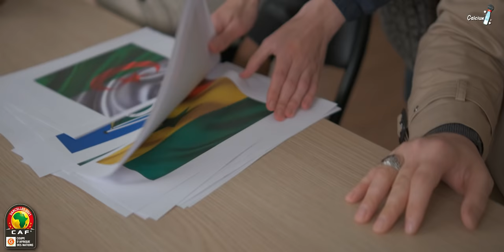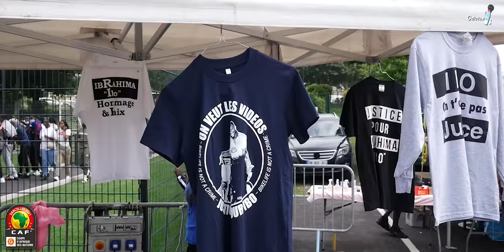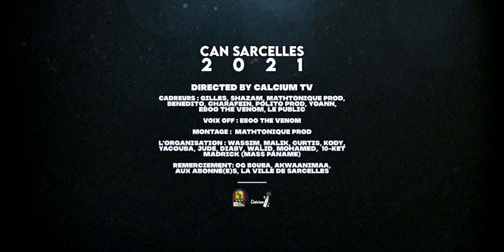CAN DE SARCELLES 2021 [DOCUMENTAIRE]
Sarcelles,

60 000 habitants, pour une soixantaine de nationalités différentes.
 Sarcelles a toujours eu une identité forte, qu'elle puise à travers son histoire et les différentes cultures de ses habitants.
Cette année, une fois de plus, plusieurs habitants issus de différents quartiers de la ville ont décidé d'organiser un tournoi représentatif de cette ville et de son dynamisme.

De l'ambiance, du beau jeu, de la convivialité et un esprit de partage comme nulle part ailleurs...
Calcium TV vous présente le plus gros évènement de l'année 2021 !
LA CAN DE SARCELLES !
N'hésitez pas à COMMENTER, LIKER et PARTAGER si vous avez aimé !